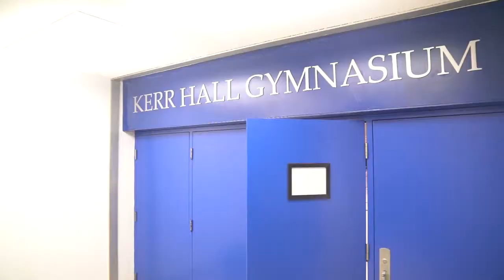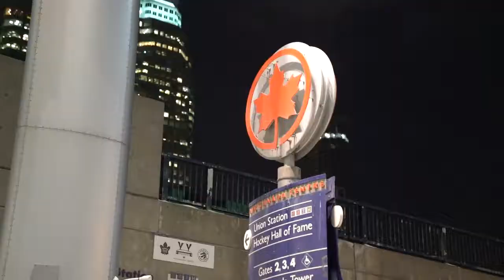A quick trip to the Motherland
While all the pro teams in Europe took a break for the FIBA Eurobasket qualifiers I packed a bag and headed to Toronto for a five day Canada Basketball mini camp. Check it out!